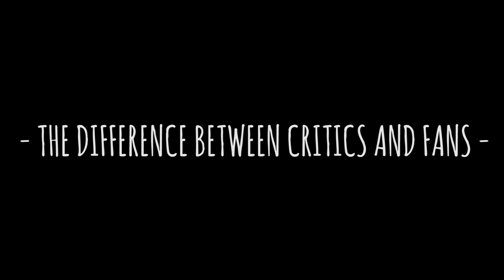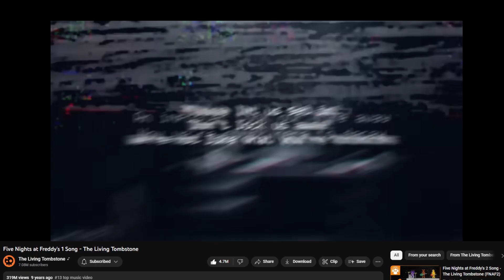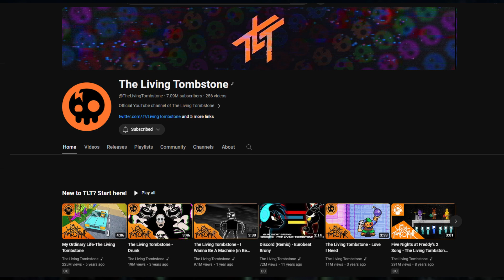The Polarizing Score of Five Nights At Freddy's - A Fan Review [SPOILERS]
[SPOILER ALERT]

I am NOT a critic, I am a fan. This is my first time dipping my toe into the review pool. This isn't your traditional review. This explains why the critics and audience/fans are so divisive and polarizing with their scores.